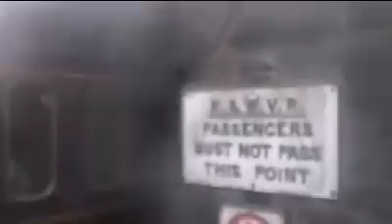The Keighley & Worth Valley Railway Autumn Steam Gala- 08/10/2011- Part 1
The Keighley And Worth Valley Railway Once Again Held Their Popular Autumn Steam Gala, With This Year Seeing The Return Of Both LMS Class 5 No. 45212 And LMS 4F No. 49324.  Six Locomotives Were In Service:
-Visiting GWR 2-8-0 No. 2807
-LMS Class 5 No. 45212 (Last Gala Appearance Before Overhaul)
-LMS 4F No. 49324 (First Gala Appearance After Overhaul) (Not Feartured As          Was Declared Failed On The Day Of My Visit)
-L&Y No. 957
-LMS Ivatt 2MT No. 41241
-0-6-0 Nunlow
Highlights Include:
Part1: LMS Class 5MT No. 45212 Leaving Keighley For Oxenhope
Part2: GWR 2-8-0 No. 2807 Climbing The Hill Towards Oakworth